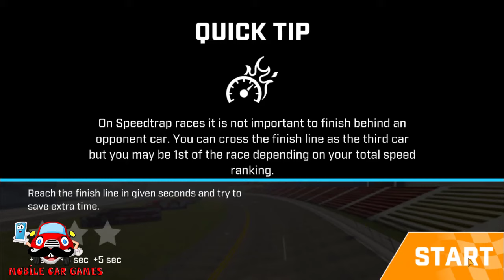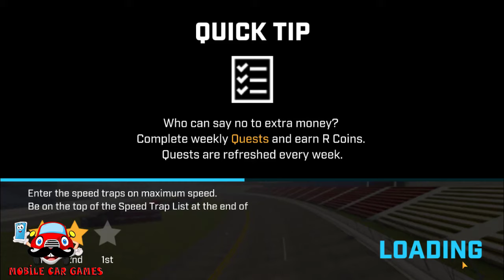Race Max Android Gameplay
Race Max is the ultimate racing game experience. Race with legendary sports cars and take on different game modes including sprint race, time challenge and speed trap.

UPGRADE AND MODIFY YOUR CAR!
• Upgrade engine, acceleration, control, brakes and nitro of your speed machines!
• Paint your car, customize rims and buy crazy new decals!

RACE AGAINST AI CARS AND REACH LEVEL 20!
• Drive faster and beat your opponents!
• Get more XP score, improve your level and unlock new cars!

5 DIFFERENT WORLDS, 12 TRACKS AND 3 GAME MODES!
• Feel the thrill of driving in different, challenging worlds!
• Collect stars and unlock new tracks!
• Try each game mode in every single track!